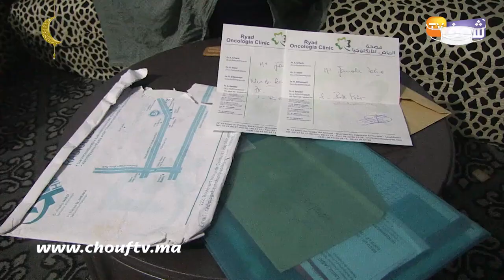صرخة قوية ممزوجة بالدموع من أم مريضة بالسرطان:"خايفة نموت ويضيعو ليا ولادي ويتلاحو للزنقة"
رصدت شوف تيفي الحالة التي تعيشها أم بسبب تدهور حالتها الصحية نتيجة إصابتها بالسرطان.